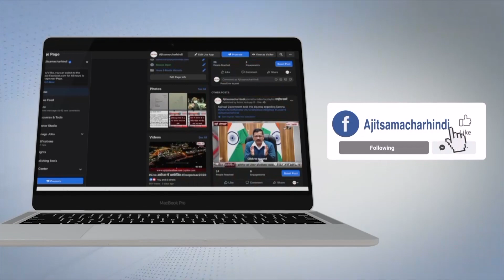ਆਮ ਆਦਮੀ ਪਾਰਟੀ ਦੇ ਵਿਧਾਇਕ ਨੇ ਸਿਵਲ ਹਸਪਤਾਲ 'ਤੇ ਮਾਰਿਆ ਅਚਾਨਕ ਛਾਪਾ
-ਅਜਿਹੇ ਦੌਰੇ ਭਵਿੱਖ ਵਿਚ ਵੀ ਜਾਰੀ ਰਹਿਣਗੇ- ਅਸ਼ੋਕ ਪਰਾਸ਼ਰ